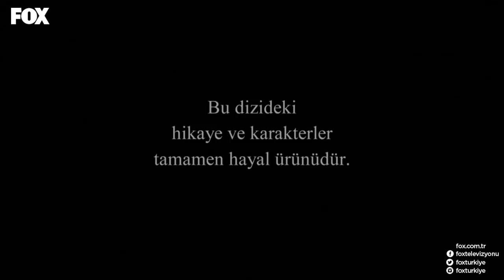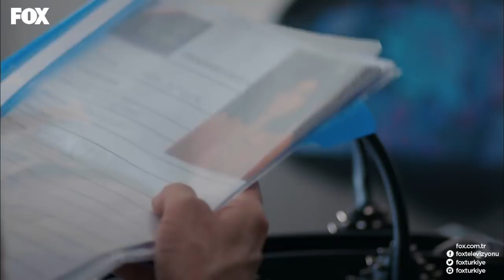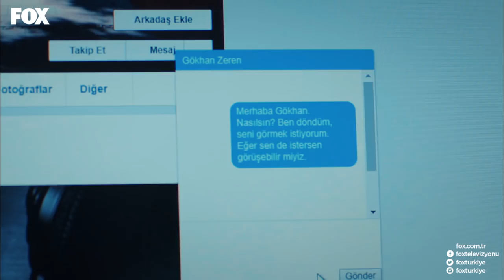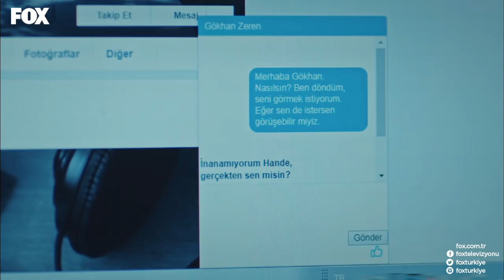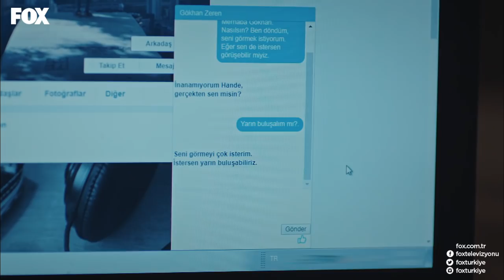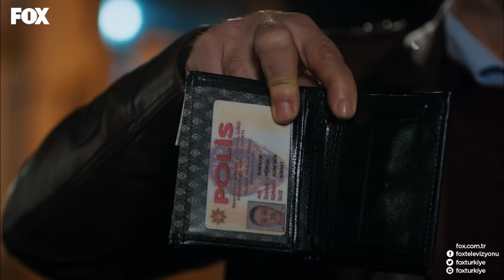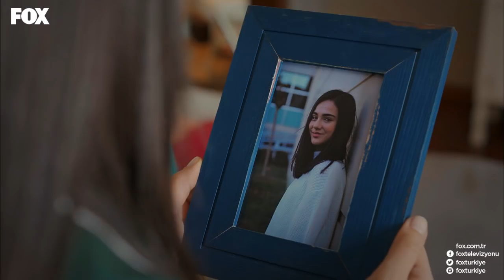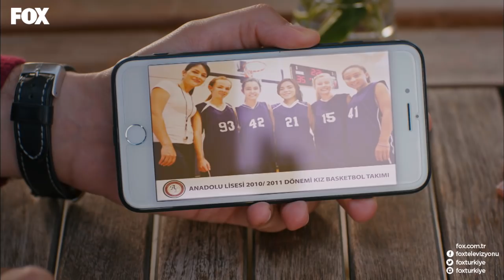Adı: Zehra 6. Bölüm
Adı: Zehra 6. Bölüm izle!

Zehra’nın hayatını kurtarmak için Salih’i vuran Serkan, Zehra’yla birlikte karakola götürülür ve tutuklu olarak yargılanmak üzere cezaevine gönderilir. Oğlunun cezaevine girmesini hazmedemeyen Şule, Serkan’ın dışarı çıkması için elinden geleni yapacaktır. Ayrıca Şule, bu olay sayesinde Zehra’yla ilgili kendisinden gizlenen gerçekleri öğrenmenin şokundadır. Ne yapacağını bilmez bir şekilde yine Bayram’dan yardım ister. Serkan’sa cezaevinde vicdani bir hesaplaşmaya girer. Geçmişin izleri peşini bırakmamaktadır. Öte yandan Zehra, annesini hapisten çıkarmanın yollarını ararken bir yandan da Hande’yle ilgili şok edici bir gerçeği öğrenir...

Adı: Zehra yeni bölümüyle Cumartesi 20.00'de FOX'ta!

Berlin’de; tutucu bir Türk ailesinin kızı olarak dünyaya gelen 23 yaşındaki Zehra Şimşek’in yaşadıkları ne planlanabilir ne de yeryüzündeki herhangi biri, onun yaşadıklarını hayal edebilirdir! Dizi, Göçmen Türk kızı Zehra’nın Berlin’deki yoksul ve bağnaz ailesinin evinde başlayıp, İstanbullu zengin bir ailenin sırlarla ve korkunç bir suçla gölgelenmiş konağında devam eden inanılmaz öyküsünü anlatır.

Ailesinin namusunu kirlettiği gerekçesiyle bir otobanda ölüme terk edilen ve bir kimliği bile olmayan genç Zehra, ardı ardına gelen olaylar sonucunda yedi yıldır kayıp olan Hande adlı bir kızın yerine geçer. Üstelik kayıp kızın annesi de Almanya’ya, Türk konsolosluğuna davet edilmiş ve Zehra’yı kızı olarak teşhis etmiştir! Kızını bulduğu için sevinç içinde olan anne, Zehra’yı alıp, İstanbul’a götürür.

Zehra, başına daha büyük dertler açılacağını bilmeden İstanbul’a gider. Ama aklında binlerce soru vardır. Bir anne öz kızını nasıl olup da tanıyamamıştır? Sahiden Zehra’yı kızına mı benzetmiştir? Her şeyden önemlisi, gerçek Hande’ye ne olmuştur? Bu aile neyi gizlemektedir?

Bir yandan peşindeki babası ve ağabeyinden kaçan, bir yandan da öz annesini merak eden Zehra, yeni ailesi hakkındaki sırları öğrendikçe, hem kendi hayatı giderek daha da tehlikeye girecek, hem de aşkı yeniden keşfedecektir.

 Adı: Zehra Cumartesi 20.00’de FOX'ta!